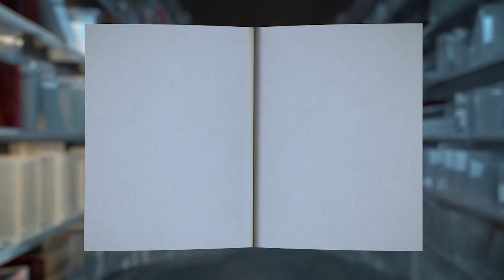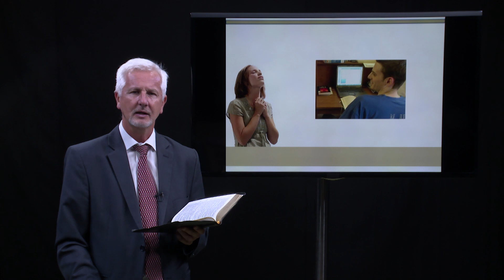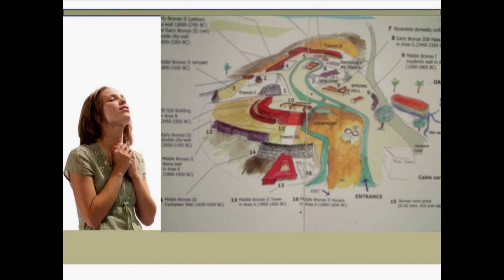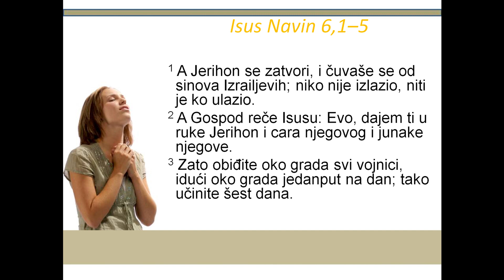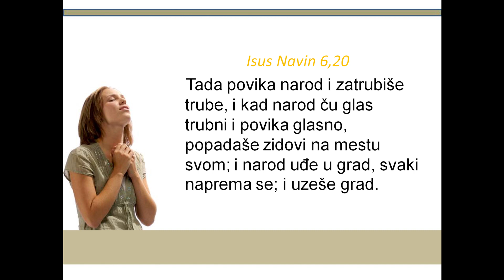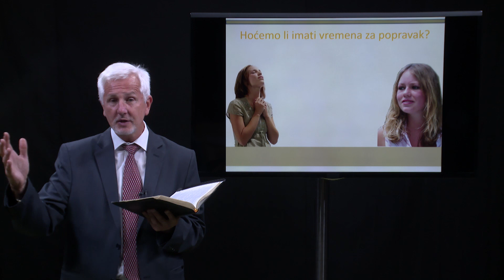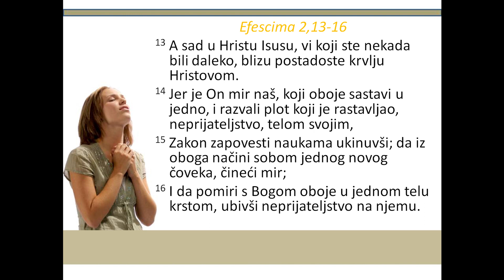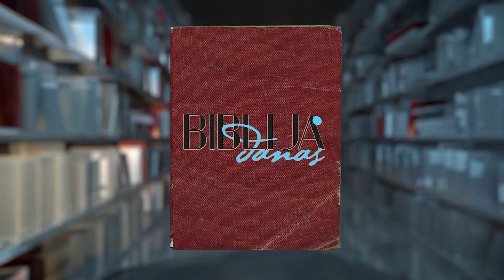Pouke grada Jerihona - Sinisa Maljik